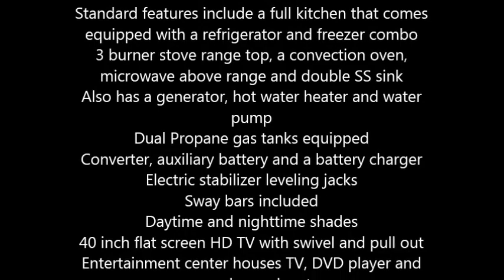2010 Forest River Salem LE Travel Trailer in San Leon, TX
2010 Forest River Salem LE

This travel trailer is fully self contained and has everything within for a total comfort
Total length of it is 28 feet long and can accommodate up to 6 occupants comfortably
Easy to pull and light weight, plus added a handicap stool
Exterior color is predominantly white with a beige and wood interior
Standard features include a full kitchen that comes equipped with a refrigerator and freezer combo
3 burner stove range top, a convection oven, microwave above range and double SS sink
Dual Propane gas tanks equipped
Sway bars included
40 inch flat screen HD TV with swivel and pull out
Entertainment center houses TV, DVD player and surround sound system
Plus, CD player and radio music center
Air conditioner and furnace included
Queen size bed and closet in master bedroom
Booth dinette and couch both retract into beds for added sleeping space
A full stand up shower with glass doors and skylight, toilet and sink plus electric roof vent
One 16 inch slide out in the living room and dinette and one 24 inch retractable awning
Lots of storage for CD movies
Lots of overhead lights
Underbelly storage in 4 compartment sections including beneath master bed and couch